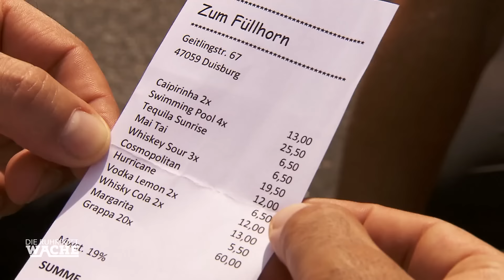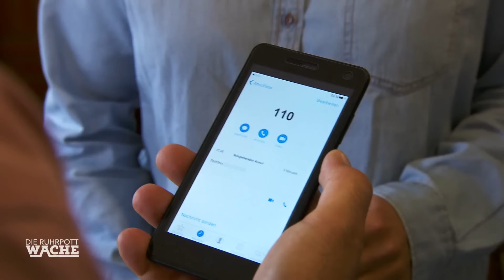Blind Date mit Folgen! Wurde die Frau belästigt? | Die Ruhrpottwache | SAT.1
Die Kripo-Beamten werden Zeugen, dass ein Mann brutal aus einer Kneipe fliegt. Bei näherer Recherche finden die Beamten einen junge Frau verängstigt auf der Toilette. Wurde sie vorher belästigt?

Jeden Tag eine Folge: 15:00 Uhr